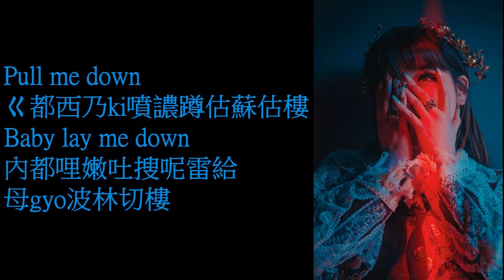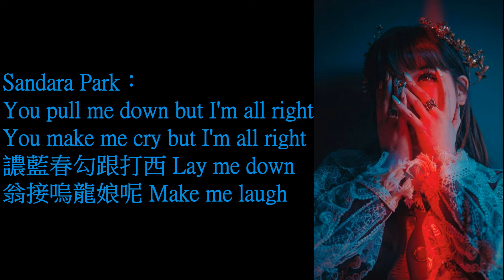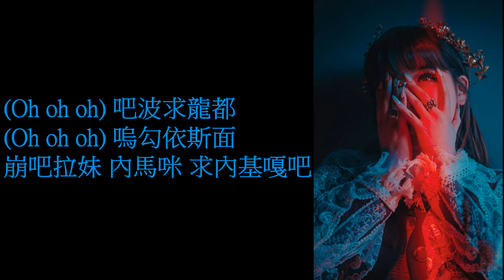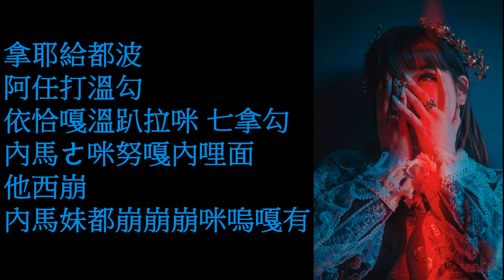Park Bom - Spring (feat. Sandara Park) 認聲空耳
Park Bom：
Pull me down
ㄍ都西乃ki噴譨蹲估蘇估樓
Baby lay me down
內都哩嫩吐搜呢雷給
母gyo波林切樓

拿慢轟家因勾嘎他
依爹樓打依求糾波哩勾嘎他
拿給歐因嫩
依西乾你譨母拿都規樓窩
Always

(Oh oh oh) 嗚嗚來爹面
(Oh oh oh) 歐呢誰都拿都摸嚕給
譨ㄖ恰家嘿妹嫩內嘎譨母咪窩糾

(Oh oh oh) 吧波求龍都
(Oh oh oh) 嗚勾依斯面
崩吧拉妹 內馬咪 求內基嘎吧

拿耶給都波 他西波咪嗚嘎有
阿任打溫勾 馬妹勾七批嘎有
依恰嘎溫趴拉咪 七拿勾
內馬ㄜ咪努嘎內哩面
他西崩
內馬妹都崩崩崩咪嗚嘎有

Sandara Park：
You pull me down but I'm all right
You make me cry but I'm all right
譨藍春勾跟打西 Lay me down
翁接嗚龍娘呢 Make me laugh

依接勾gwaen恰拿七勾呀
西乾你七拿嘎咪歐 Yeah
都拿嘎民家哩嘎阿基跟
內給嫩ㄎ基慢摸 Yeah
嗆吧浪咪基拿嘎面
內馬妹都波咪喔給基摸

ㄎ爹嘎內給準依阿噗咪基拿嘎勾
內吐波雷ㄏㄖ嫩依努母哩馬ㄖ面

拿耶給都波
阿任打溫勾